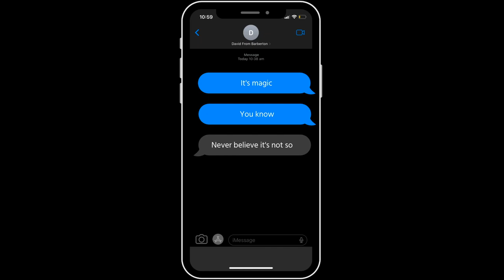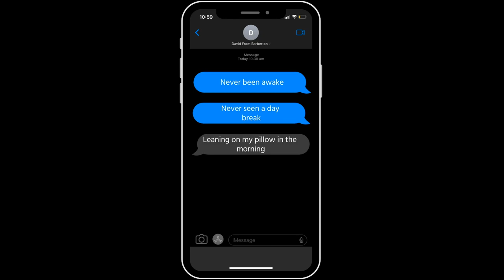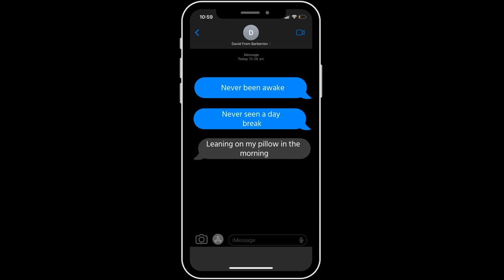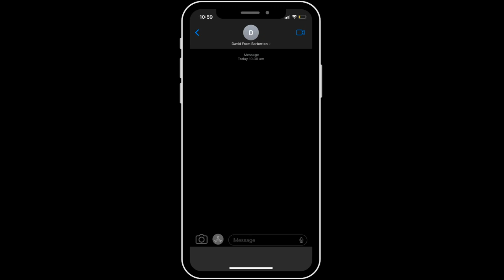David From Barberton - Magic (Official Lyric Video)